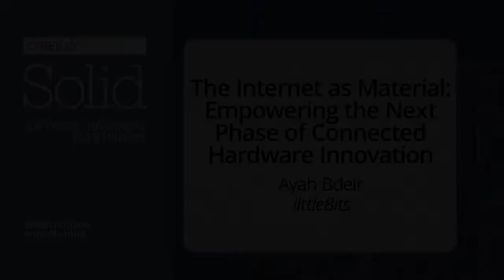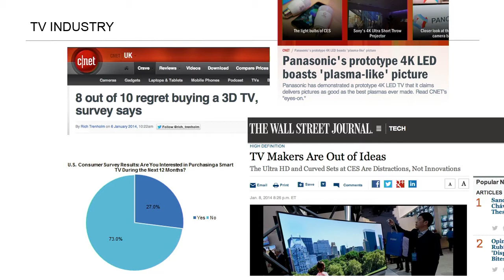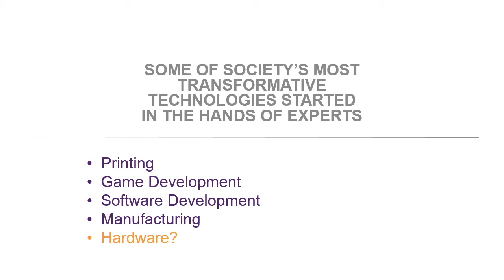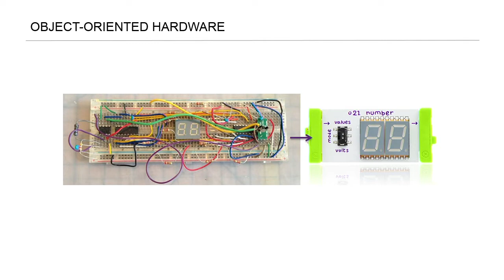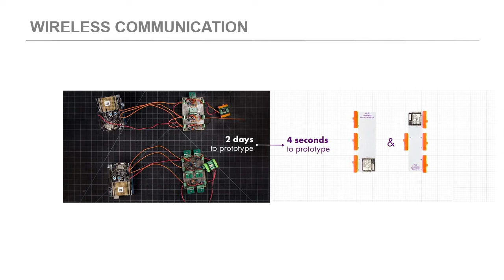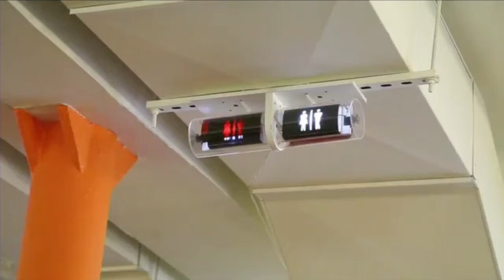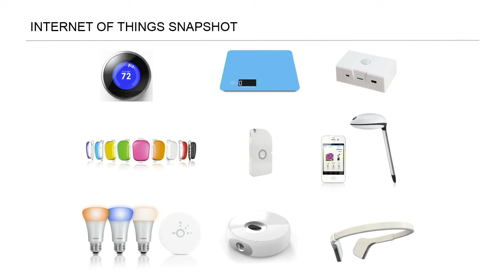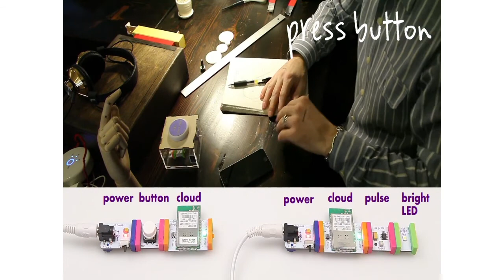The Next Phase of Connected Hardware Innovation - Ayah Bdeir Solid Keynote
Ayah Bdeir's Solid Keynote, "The Internet as Material: Empowering the Next Phase of Connected Hardware Innovation".

The emerging IoT space holds enormous potential for positive social, environmental and financial impact if it is built with the most important node at its center: people. In order for the next wave of innovation around connected devices to happen, people must be able understand the technology, relate it to their lives, and be able to envision and prototype solutions to real-world problems, even when these problems are relevant only for the few. This, in turn, will only happen when the Internet becomes a Material, accessible to non-engineers and non-experts that can grasp and deploy interactions with the Internet in the physical world, as easily as they can with physical materials.

Ayah Bdeir is an MIT Media Lab alum, TED Senior Fellow and the founder and CEO of littleBits, an open source library of electronics that snap together with magnets, for learning, prototyping and fun. In 2008, Bdeir coined the term "Electronics as Material" and since then littleBits has won over 20 awards and been heralded as the most extensive, most easy to use modular hardware platform out there, making electronics accessible to everyone without any engineering, soldering or programming necessary. In this talk, Bdeir will talk about how we can democratize the Internet of Things and enable 8 year old kids, corporate executives and professional engineers alike to understand, recreate and most importantly innovate in their connected world.

About Ayah Bdeir (littleBits):
Ayah Bdeir is the founder and CEO of littleBits, an award-winning library of electronics dubbed "LEGOs for the iPad generation." Bdeir is an engineer, interactive artist, and one of the leaders of the open source hardware movement. Bdeir's career and education have centered on advancing open source hardware to make education and innovation more accessible to people around the world. She is a co-founder of the Open Hardware Summit, a TED Senior Fellow, and an alumna of the MIT Media Lab. Recently Bdeir has been named no. 33 on FastCompany's Most Creative People in Business for 2013 and littleBits has been named as one of CNN's top 10 Emerging Startups to watch. Originally from Lebanon and Canada, Ayah now lives in New York City.